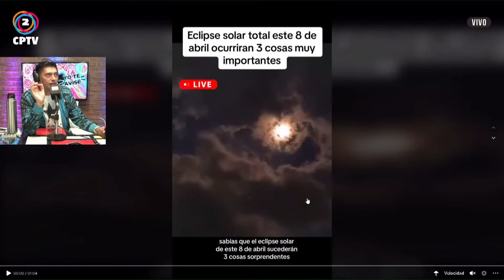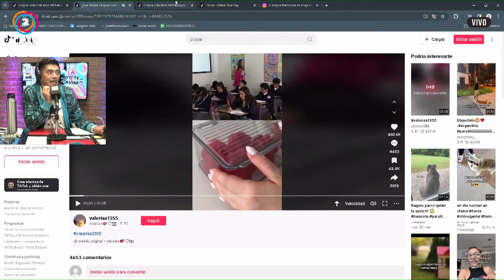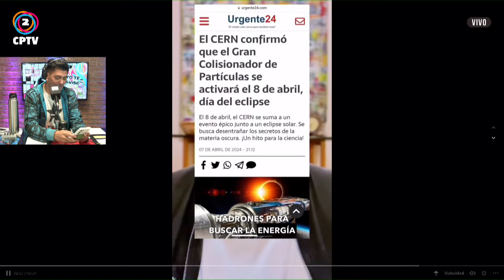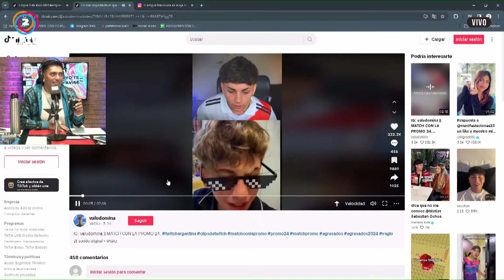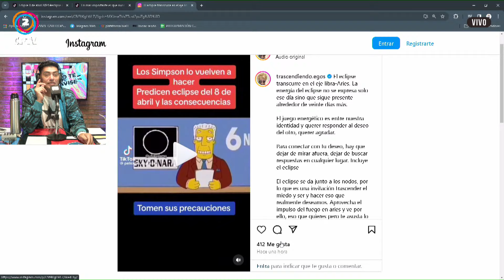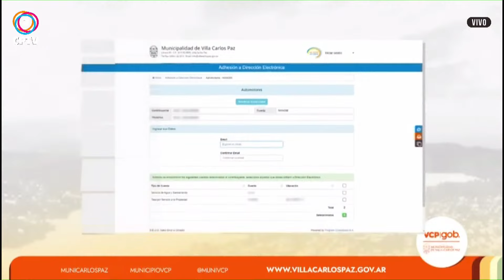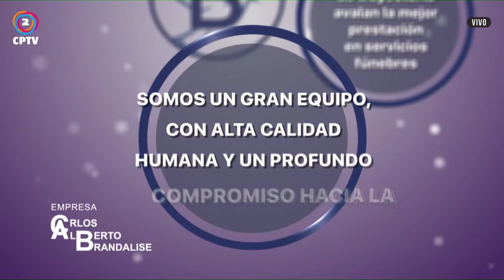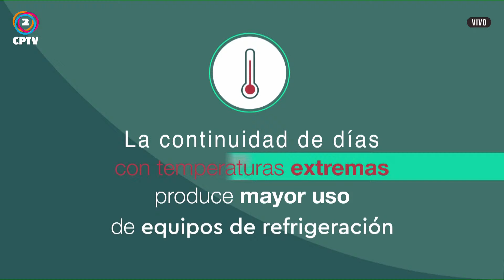YO TE AVISÉ 08/04/2024